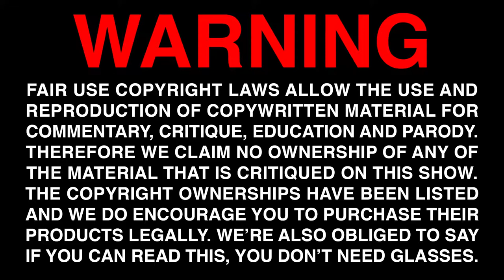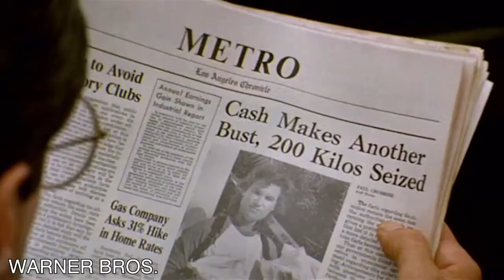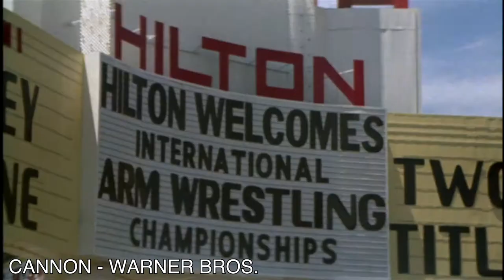Best Around 102 - Best Stallone Movies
The guys at Live Action break down the cinematic masterworks of Sylvester Stallone! Kick back and join in for another fun episode!